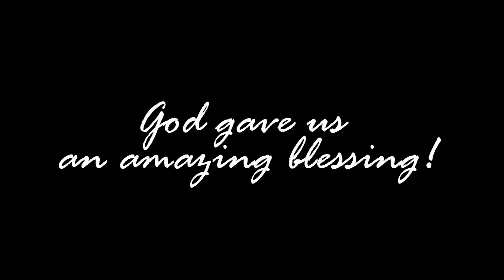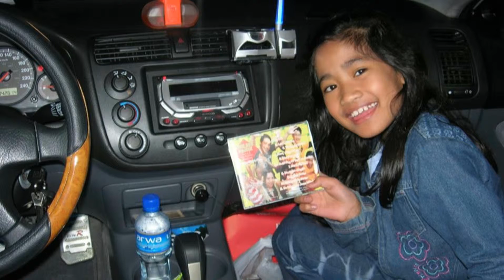hbd paulen wmv